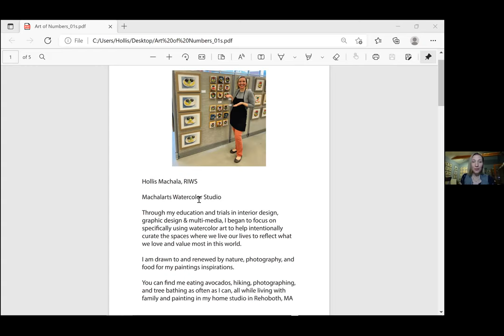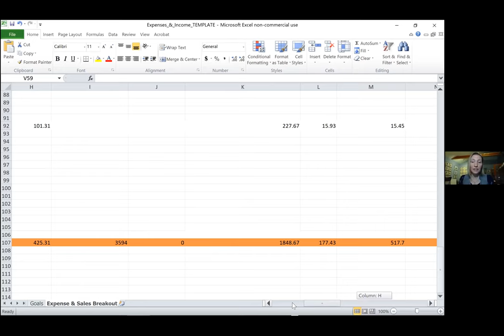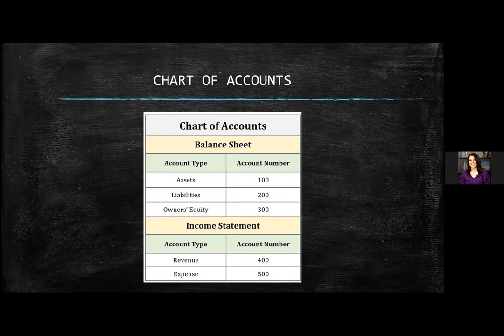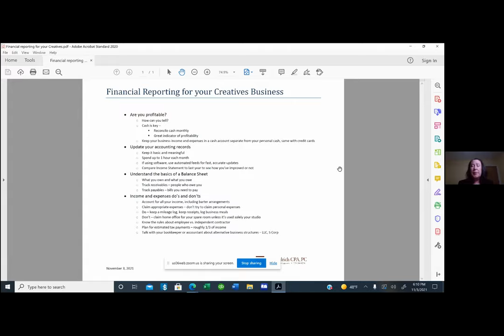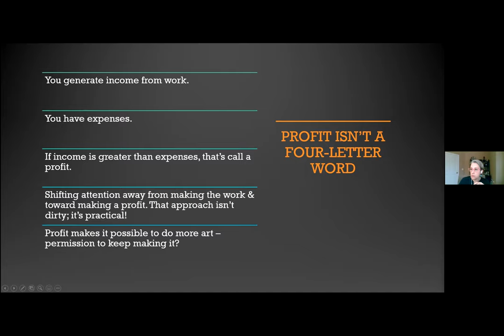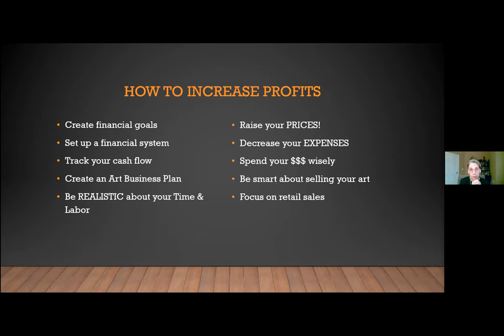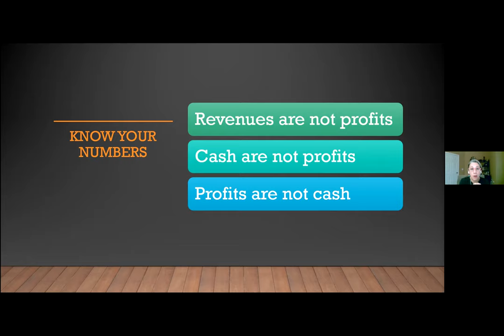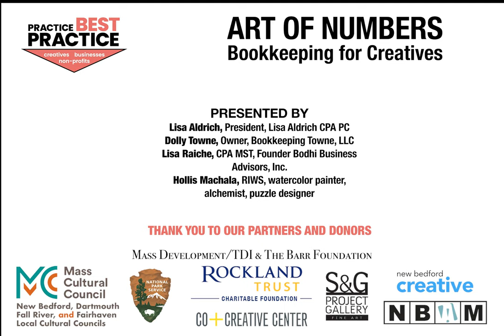Art of Numbers: Bookkeeping for Creatives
This workshop is for creatives of all disciplines (music, fine art, craft, performance, dance, etc.) who want to improve, heal, renew, or start a new relationship with money. This was a workshop on what creatives who make or spend any money in their creative practice should be keeping track of and ways to do so easily and as part of your practice. We have free and inexpensive software recommendations, ideas about systems you can set up and more.

Presenters include:
Lisa Aldrich, President, Lisa Aldrich CPA PC
Lisa provides personalized, thoughtful, accounting and tax services tailored to unique small business needs.

Hollis Machala, RIWS Besides being an artist who uses a bookkeeper, Hollis is a watercolor painter, alchemist, and puzzle designer based in Rehoboth MA.

Lisa Raiche, CPA MST
is the Founder of Bodhi Business Advisors business advisory and consulting firm supporting entrepreneurs in a variety of ways.

Dolly Towne, Owner, Bookkeeping Towne, LLC Dolly has been in this industry for fifteen years.

Thanks to our generous funders. This program is supported in part by grants from Rockland Trust Charitable Foundation and the New Bedford, Fall River, Dartmouth & Fairhaven Local Cultural Councils, local agencies which are supported by the Mass Cultural Council, a state agency and New Bedford Creative Mass Development/TDI & the Barr Foundation.
Practice Best Practice is also supported by generous in kind support from our partners the National Park Service, New Bedford Art Museum/ArtWorks, New Bedford Co-creative Center, New Bedford Creative and S&G Project Gallery Art Brokerage.